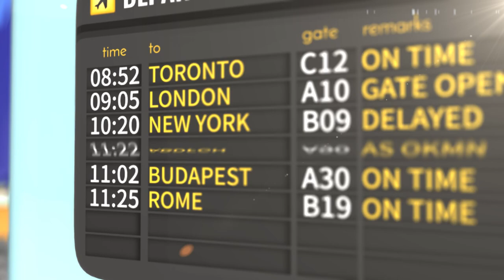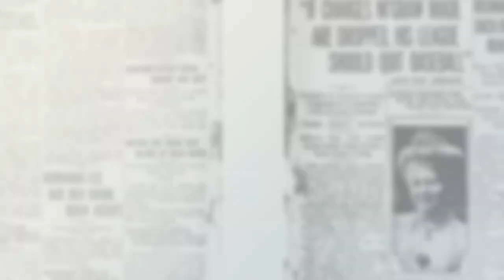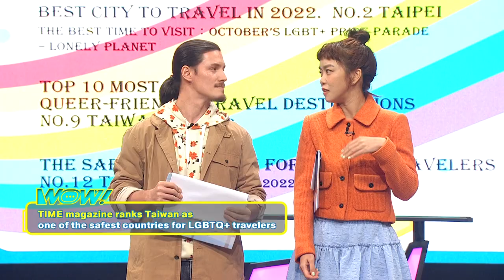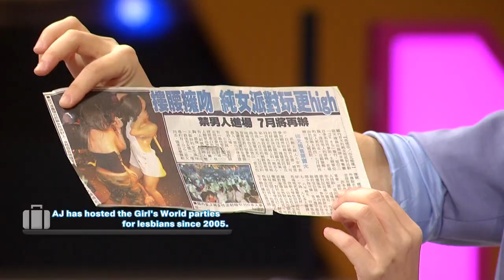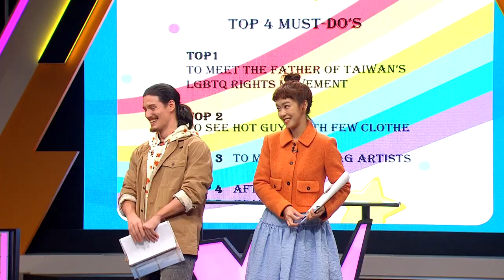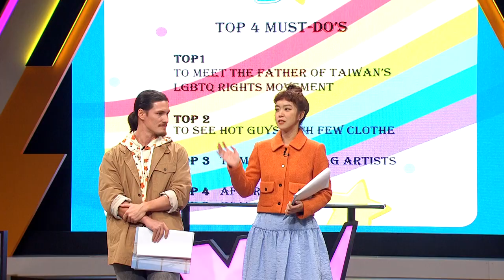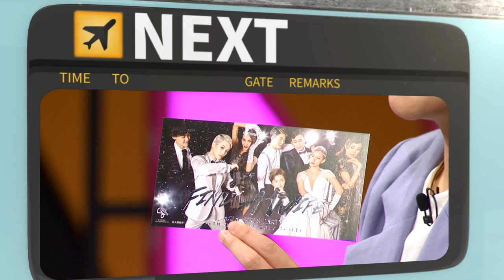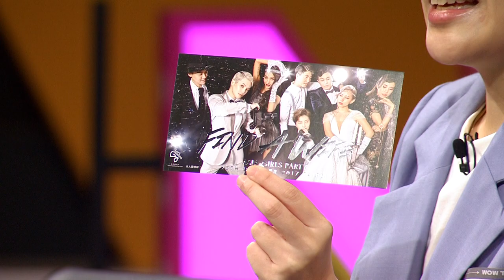Born This Way: LGBTQ+ Pride Parade Crowned in Asia｜Wow! Taiwan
🙋‍♂️🙋‍♀️ Our Guests: @lezsmeeting, @Brian2Taiwan, @tylertaile, @wickedpatricia, @DariceChang

Andrew and Patty bring you the most LGBTQ+ friendly country in Asia, Taiwan. We celebrate all kinds of love in the nation of diversity and inclusiveness. See how LGBTQ+ community glamours us: gender pride, the annual parade, and the bold dressing code. The party is on.